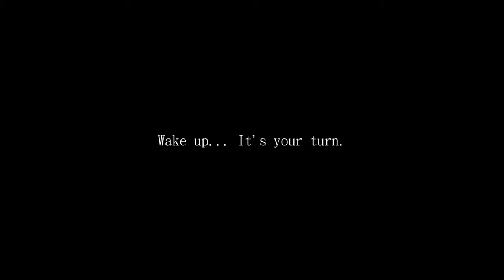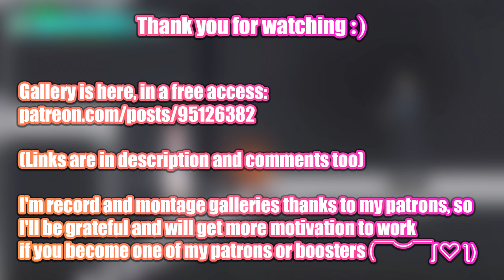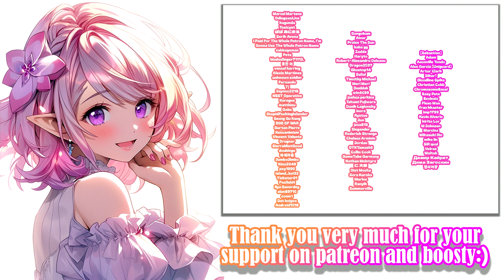Witch of the Space Station - Gameplay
Game: Witch of the Space Station
Platform: Windows only
language: English
Video recording program:OBS\Open Broadcaster Software
Configuration of my PC:
Сase: CHIEFTEC Scorpion III ARGB Tempered Glass
Power Supply: Seasonic PRIME 1000W Gold
Motherboard: Asus Rog Strig x570-E gaming
Processor[CPU]: AMD Ryzen 9 5900X
Сooler: Noctua NH-D14
RAM: Kingston DDR4 3600Mhz FURY Beast Black 32gb
Graphics[GPU]: Palit GeForce RTX 3070 JetStream
SSD-M2: Samsung 970 EVO V-NAND MLC 1TB
HDD: Seagate Barracuda 2TB 256MB 7200RPM 3.5"

Description:

For whatever reason, the Apollo space station is in turmoil.
The aliens, treated as test subjects, have decided it is time to reveal themselves as witches.
It’s just a matter of doing your duty and getting out of this place.​

0:00 - «Disclaimer»
0:05 - «Intro»
0:27 - «Gameplay»
3:35 - «Gallery»
4:00 - «New Patrons :3»
4:20 - «Active Patrons and Boosters :)»
4:42 - «End»